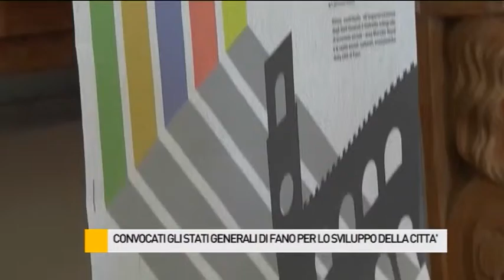Convocati gli Stati Generali del Welfare